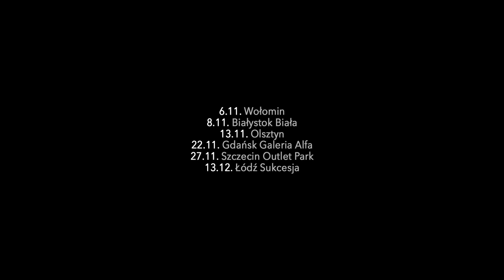EWA FARNA 10: SKAZANA NA BUSA w Heliosie!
Spotkaj się twarzą w twarz z Ewą, wysłuchaj krótkiego setu akustycznego i zobacz film dokumentujący 10 lat życia na scenie!

Jesienią tego roku wokalistka wkracza na wielki ekran z filmem „EWA FARNA 10: SKAZANA NA BUSA”, który dokumentuje jej 10-letnią obecność na scenie. Przy tej okazji spotka się z fanami w wybranych kinach sieci Helios:

Galeria Wołomin (6.11.),
Białystok Biała (8.11.),
Olsztyn Aura (13.11.),
Gdańsk Galeria Alfa (22.11.),
Szczecin Outlet Park (27.11.),
Łódź Sukcesja (13.12.).

Zapraszamy! :)